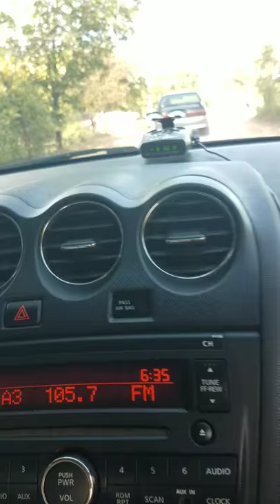Coyote swap fox first test drive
Coyote swap fox